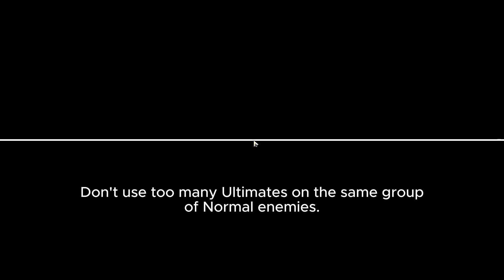Pure Fiction: Words of Deceit Stage 4 | Honkai Star Rail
When allies use their Ultimate to attack an enemy target, inflicts the target with Shatter, stacking up to 6 time(s). At the start of the target's turn or when the target is defeated, deals a set amount of DMG to the target and adjacent targets based on the number of Shatter stacks.

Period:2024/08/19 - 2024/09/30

Equilibrium level 6

0:00 Start
0:10 Team 1 battles
6:06 Team 2 battles
13:02 Team stats

Team 1:
Get 20 Rupture stacks as quick as possible.
With Robin's Skill DMG Boost, Argenti & Jade's Ultimate will more or less wipe current group of Normal enemies.

Team 1 used Rupture:
When enemy target with Shatter are defeated, increases DMG dealt by Ultimate for all alies in this battle by 15%, stacking up to 20 times.

Team 2:
Try to let Acheron Ultimate as much as possible.
Each character's action give 1 Slashed Dream if possible.
Use Ultimate to weaken and apply Shatter, then let Shatters finish the enemies.
Don't use too many Ultimates on the same group of Normal enemies.

Team 2 used Calumny:
Increases DMG dealt with Shatter by 20%. When triggered, applies 1 stack of Shatter to adjacent targets.